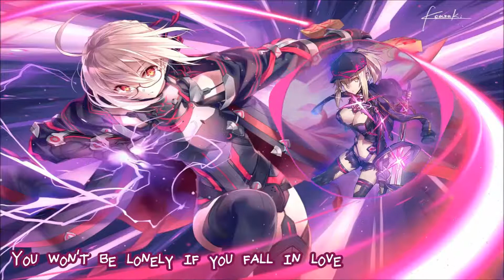Nightcore - Over Again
* * Happy listening! * *
Do you have a thing you can do over and over again? :D

Song: Over Again
Artist: RetroVision feat. Micah Martin